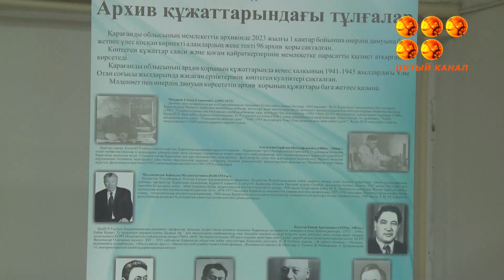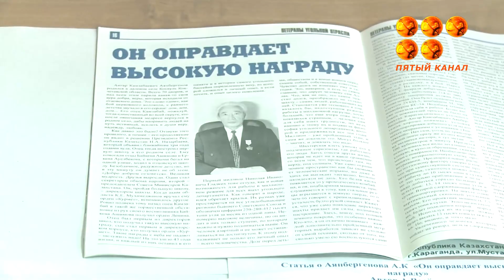Сын шахтерского края.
В Государственном архиве Карагандинской области состоялась презентация личного архивного фонда Ангара Камзабаевича, кавалера ордена Трудового Красного Знамени, обладателя знака «Шахтерская слава», почётного гражданина Шахтинска.